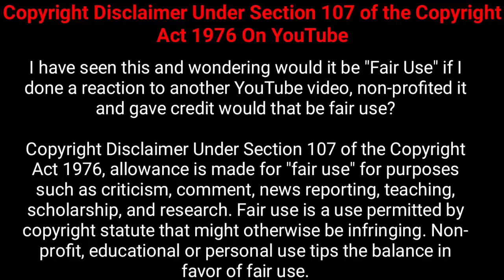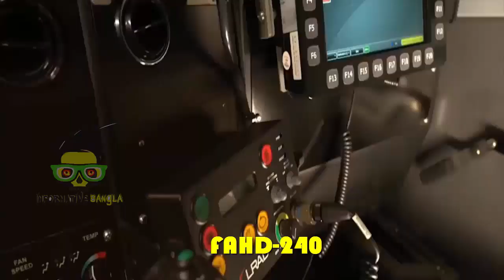বাংলাদেশ সেনাবাহিনীর ফাইটিং ভেহিকেল সর্বোমোট কতগুলো এবং কি কি।All armored carrier of BD Army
"সমরে আমরা শান্তিতে আমরা সর্বত্র আমরা দেশের তরে" এই মূলমন্ত্র কে বুকে লালন করে অদম্য সাহস নিয়ে গড়ে উঠেছে "বাংলাদেশ সেনাবাহিনী"। এ বাহিনী তার কর্মদক্ষতা ও মেধা দিয়ে আজ শুধু দেশে নয় সমস্ত পৃথিবীতে প্রশংসনীয় সম্মান অর্জন করেছে। দেশে হোক বা বিদেশে শান্তিরক্ষা মিশন "বাংলাদেশ সেনাবাহিনী" এক আস্থার প্রতীক। ঠিক তেমনি ভাবে এই বাহিনীকে ‪ ঘুমন্ত বাঘ‬ বলা হয়,কারন দেশ বা দায়িত্বে কেউ আঘাত হানলে যে তাদের কি ভয়াবহ পরিণতি হয় তা গোটা বিশ্ব দেখেছে বা জানে। আজকে আমরা জানব বাংলাদেশ সেনাবাহিনী কি কি এপিসি বা ফাইটিং ভেহিকেল ব্যবহার করছে। চলুন শুরু করা যাক।